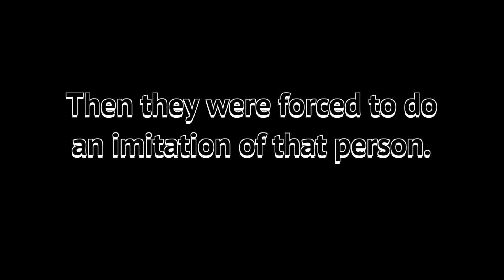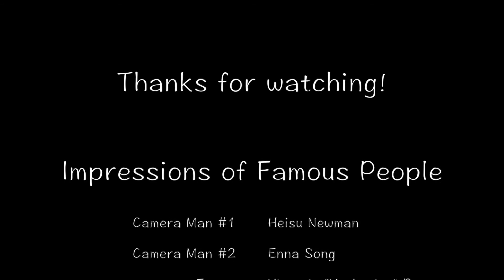Imitations of Famous People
Victoria Bae put names of random celebrities into a hat. People drew a name and then had to act out as that person. Heisu and Ena helped Victoria film this video. Can people at DIS do random celebrity impressions? Let's find out!